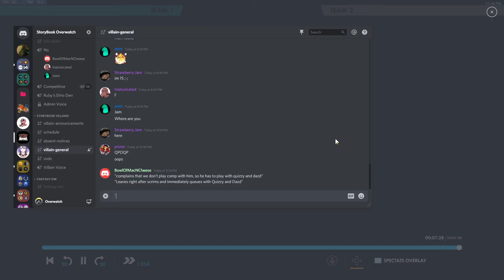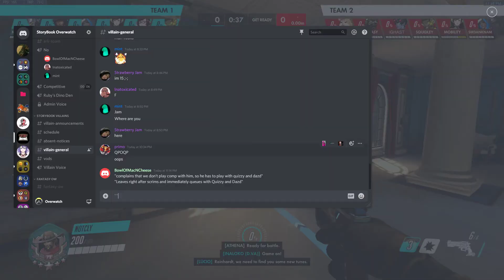Overwatch SBV Scrim Jam Pov 2/22/20